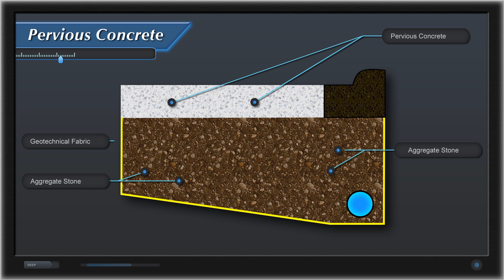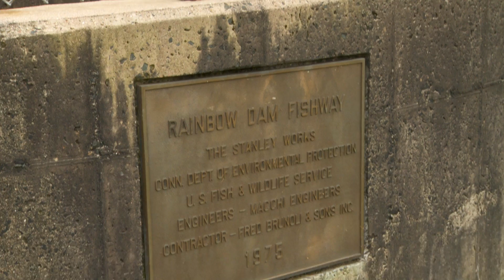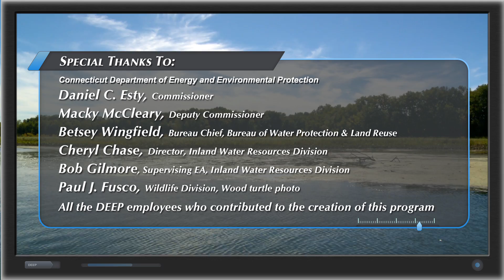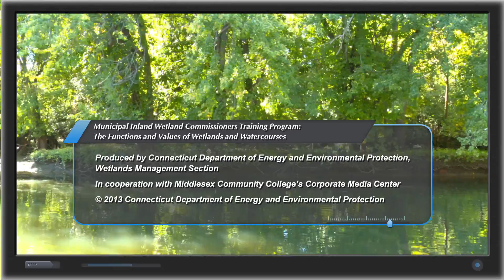Wetland Functions & Values: Chapter 4 Land Use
The last chapter of a 4-chapter video developed for Connecticut's municipal inland wetlands agencies.  This chapter discusses the importance of watershed management and provides an overview of projects that have enhanced or restored the functions and values of wetlands and watercourses, including forestry best management practices and low impact development techniques.